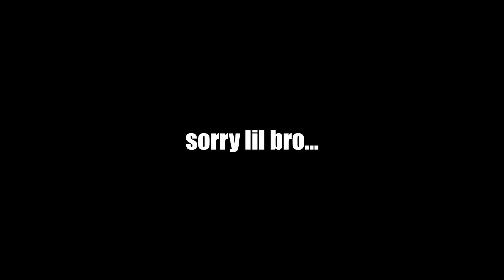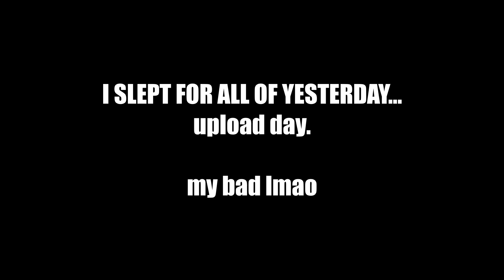I'm The WORST Fortnite Player Ever...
Fortnite reload is SO TRIGGERING OH MY GOD WHY DO I KEEP PLAYING IT